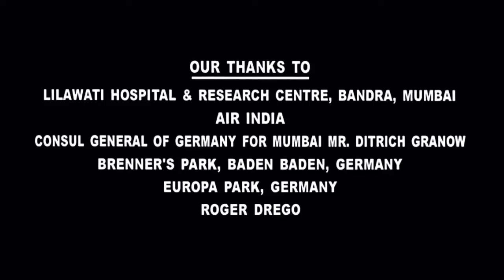Dil To Pagal Hai Full Movie 1997 | Shah Rukh Khan, Madhuri Dixit, Karisma Kapoor | Facts & Review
Rahul Is The Director Of A Dance Troupe, One Of Whose Members, Nisha, Is Secretly In Love With Him. However, He Gets Attracted To Pooja, Who Is Engaged To Ajay.

Release Date  : 31 October 1997
Director: Yash Chopra
Story By : Aditya Chopra
Box Office : Est.₹598 Million
Distributed By : Yash Raj Films